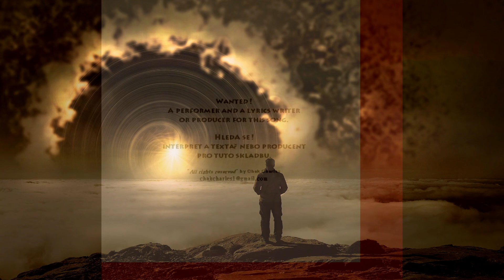CHAK CHARLES - S.A.R.A F5 DEMO VERSION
Wanted! A performer and a lyrics writer or producer.
The song available for production.